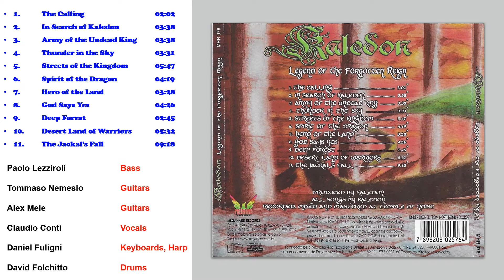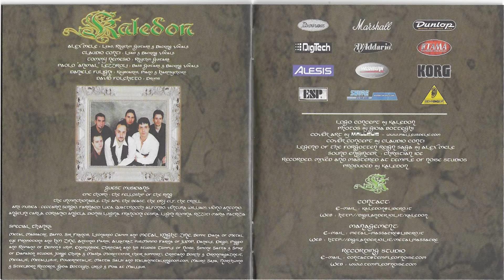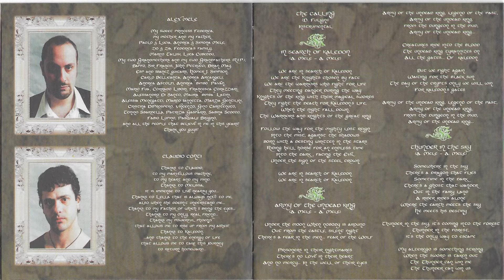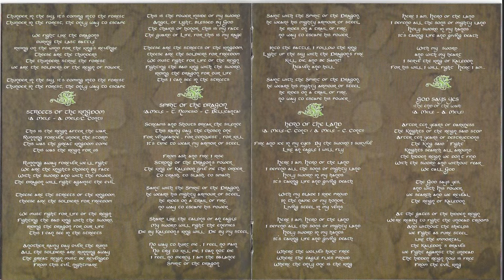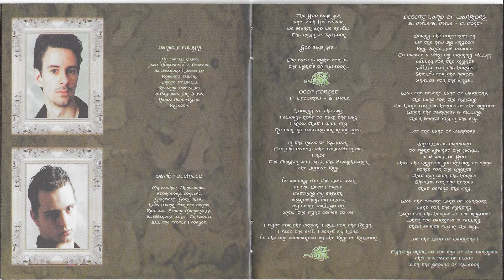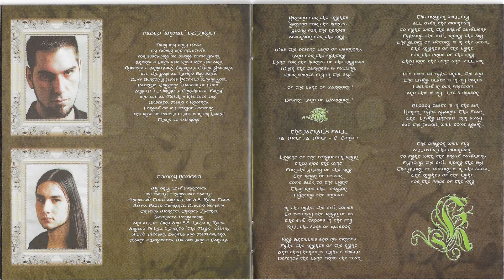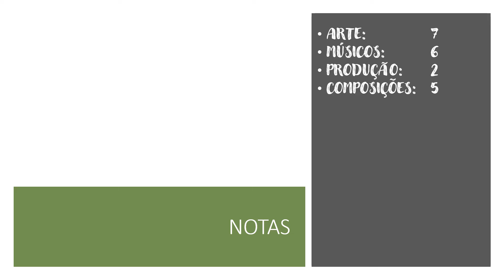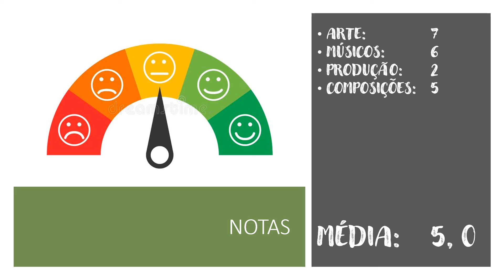EP 21- Itália - "green dragon"